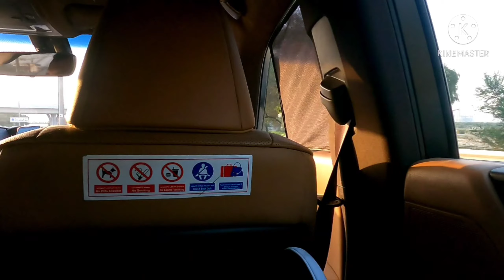Covid-19 problem in Dubai || Road Trip of Dubai with Jassi 2021||Travel Punjabi||4k video try